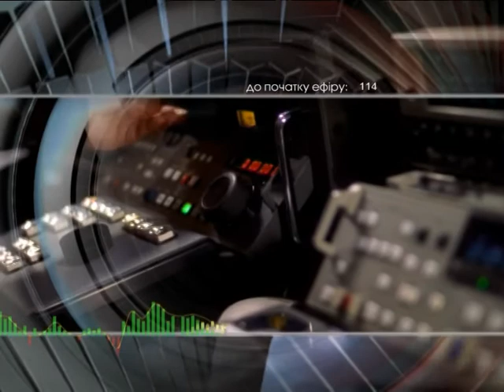Добрый вечер 24 11 17 Фроленко